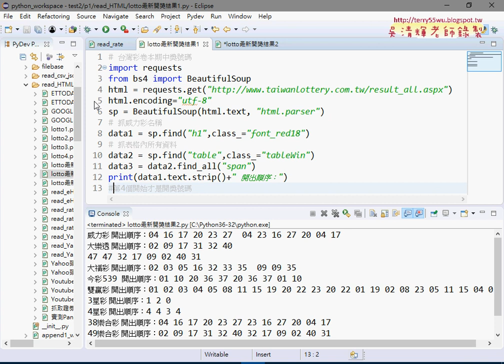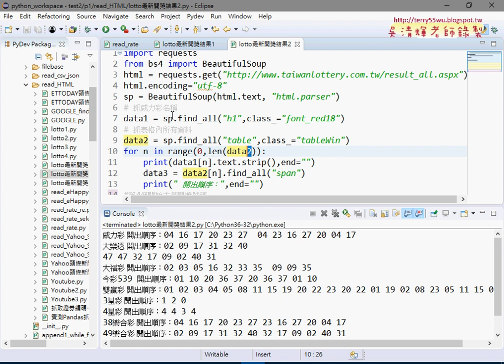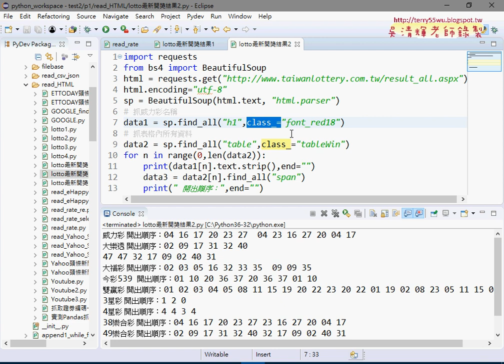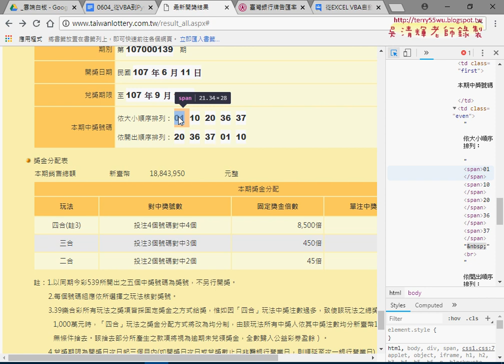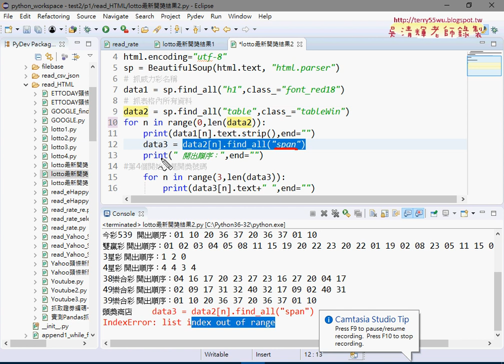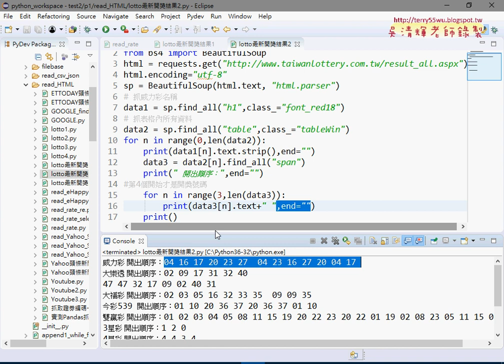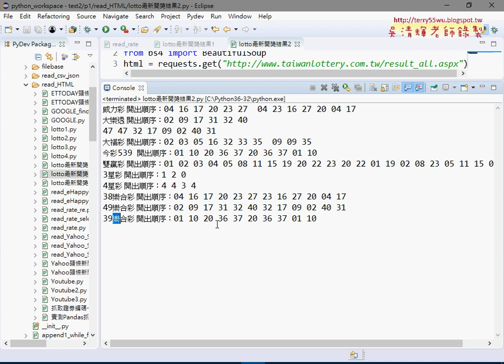06 抓取所有台彩官網上的開獎號碼